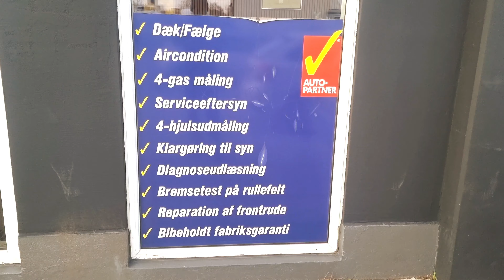How two brothers been running one of the most successful car service and repair for over 23 years.